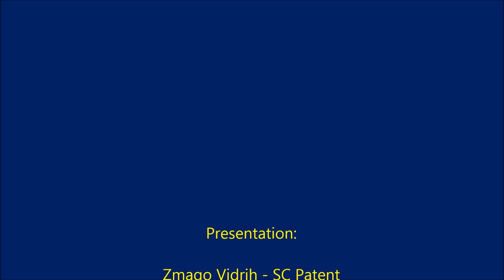Homemade Dovetail Milling Cutter with 2 carbide inserts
Homemade Dovetail Cutter Mill with 2 carbide inserts & wrong position of the carbide inserts